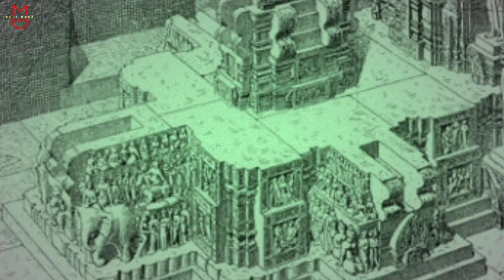WAH WANITA GAWAT ❗❗DIA PENYEBAB MAJAPAHIT JADI KERAJAAN ISLAM ❗❗SABDOPALON NGAMUK❗❗- Sejarah Dunia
Hallo kamerad Demi Masa,

Bagaimana keadaan bumi saat ini? masih banyak hal yang kita belum tahu. Pada kesempatan kali ini, Demi Masa akan membahas tentang Kerajaan Champa dan Majapahit.
Bagaimanakah kisahnya ?

Mari kita simak bersama vidio kali ini.

Lets go!!!